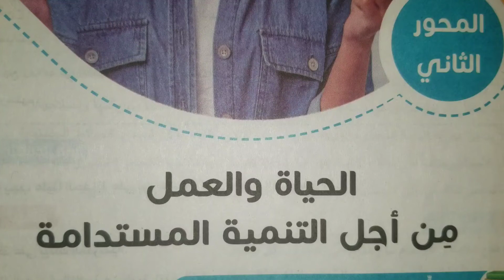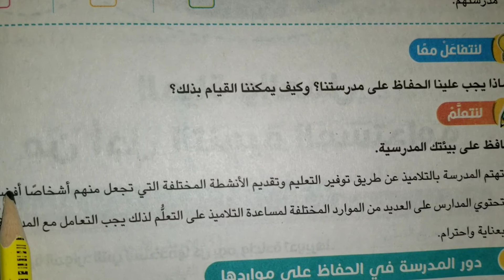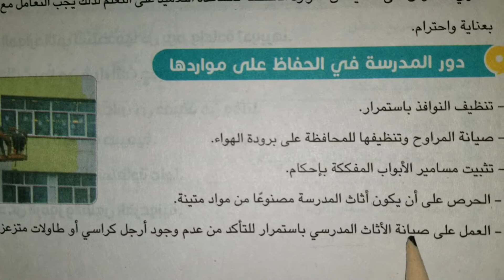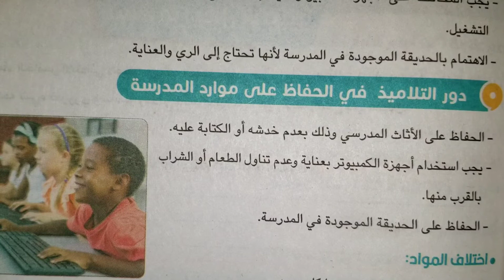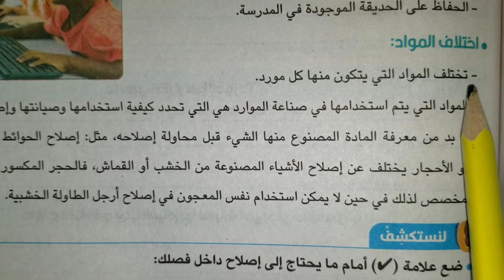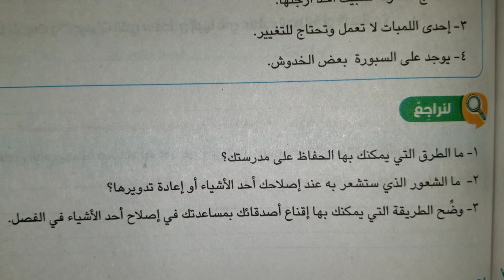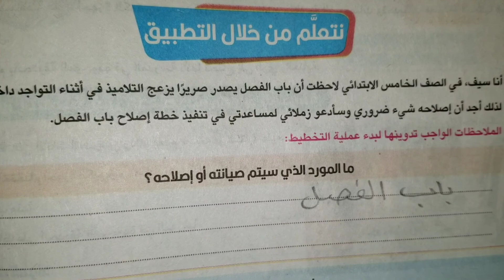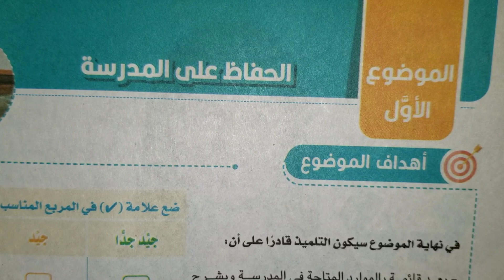المهارات المهنية الموضوع الاول الحفاظ على المدرسة فى المحور الثاني الصف الخامس الابتدائي ترم أول2023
المهارات المهنية الموضوع الاول الحفلظ على المدرسة فى المحور الثاني الحياة والعمل من اجل التنمية المستدامة الصف الخامس الابتدائي الفصل الدراسي الأول 2023
الحفاظ على المدرسة الموضوع الاول المحور الثاني المهارات المهنية الصف الخامس الابتدائي الفصل الدراسي الأول ٢٠٢٣
دور المدرسة فى الحفاظ علي مواردها
دور التلاميذ في الحفاظ على موارد المدرسة
لنستكشف
لنراجع
نتعلم من خلال التطبيق
ارجو الاشتراك فى
 قناة مصر للتعليم الابتدائي
رابط القناة